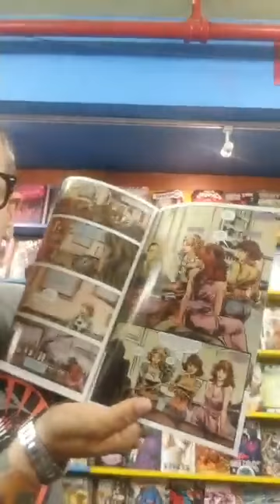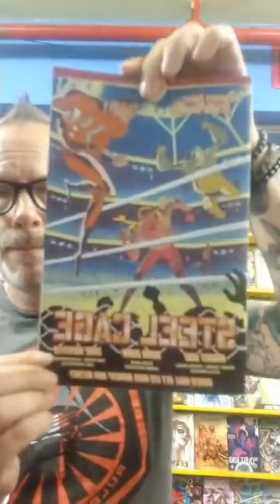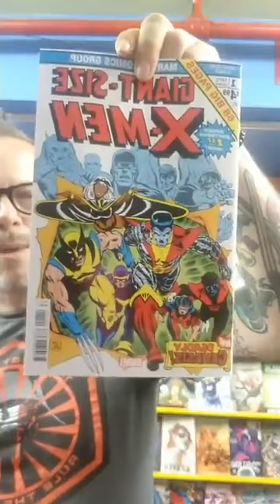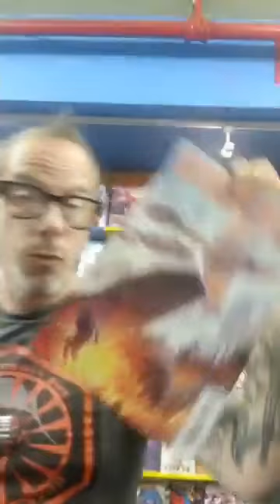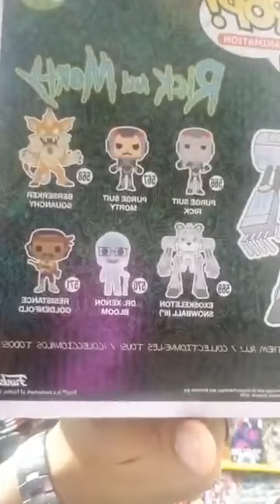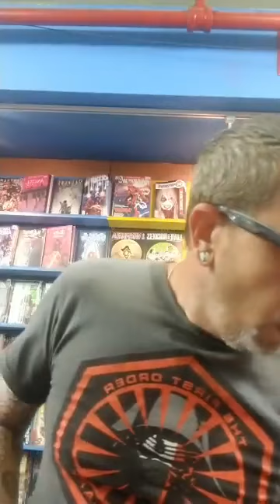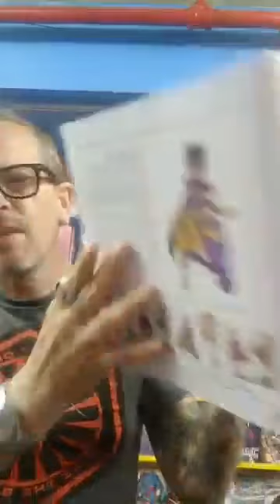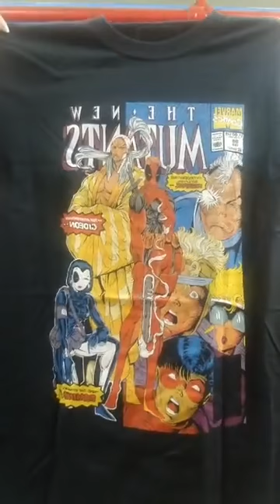Bob Taylor Presents: New Comic Book Wednesdays EP 221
New Comic Book Reviews